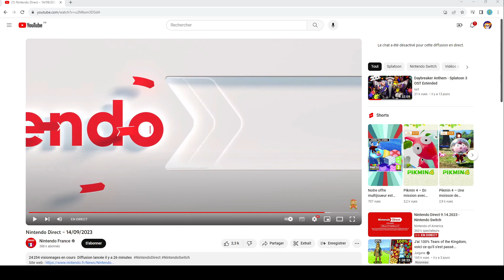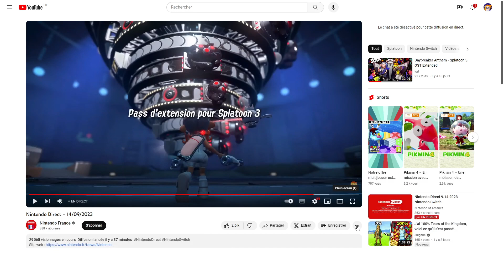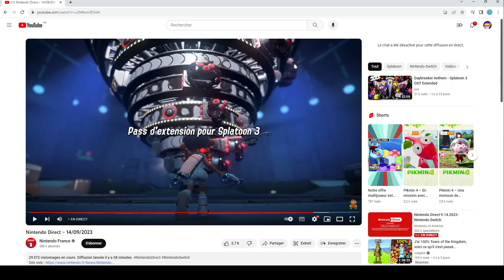DLC SPLATOON 3 NOUVEAU TRAILER RÉACTION !!